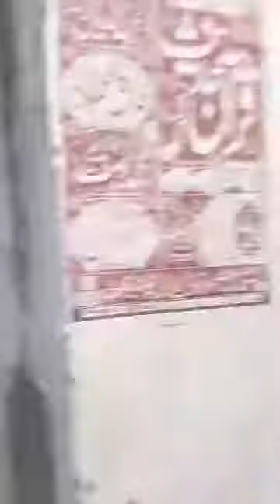Pasrur City Visit with Mian Ashfaq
pasrur city picture,
pasrur city videos,
pasrur city,
Pasrur Main Bazar,
Pasrur Bazar,
Pasrur Ketchehri,
Pasrur Sialkot
پسرور شہر